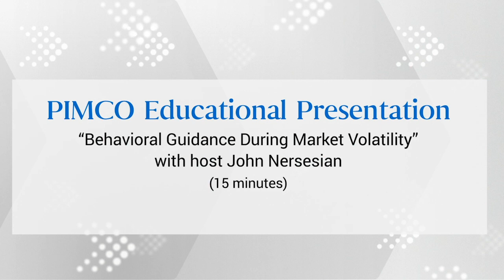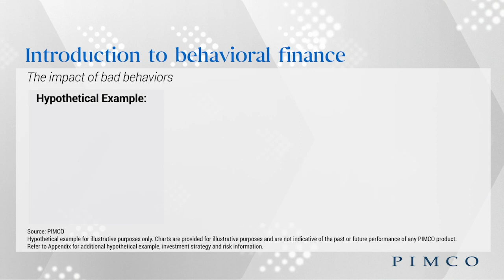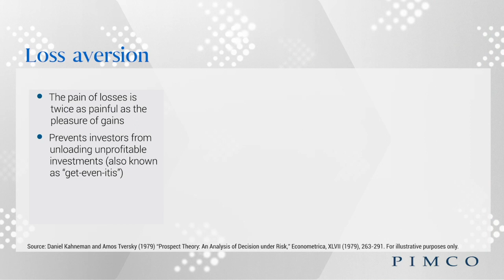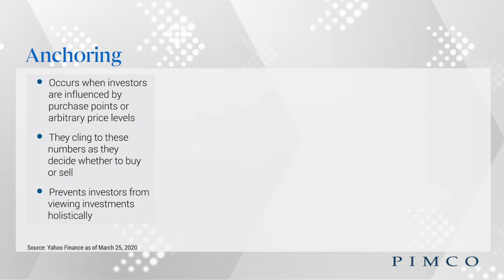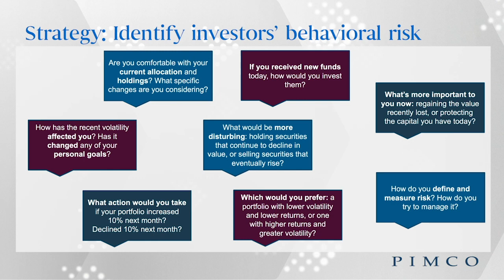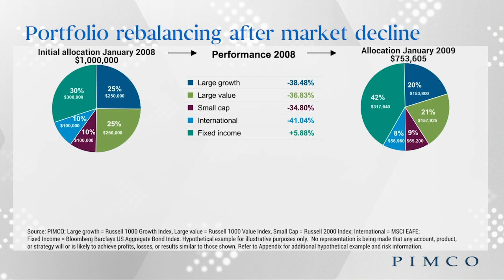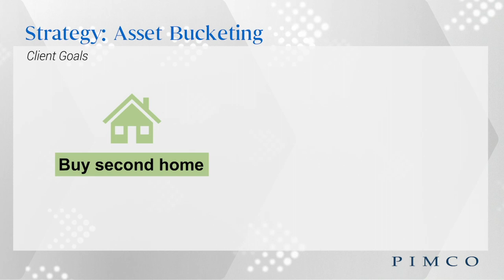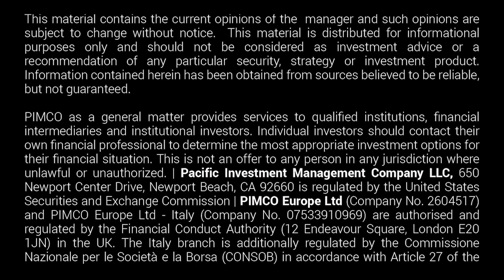Behavioral Science in Uncertain Times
During periods of extreme market volatility, investors often focus on short-term returns not long-term goals. Learn how advisors can help reduce negative consequences of emotional decision making by providing valuable guidance in this video.